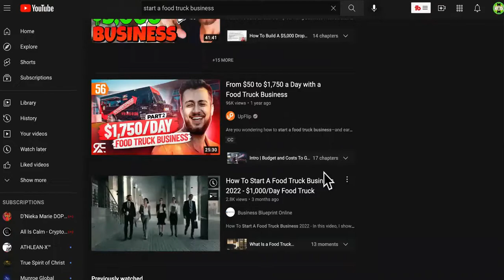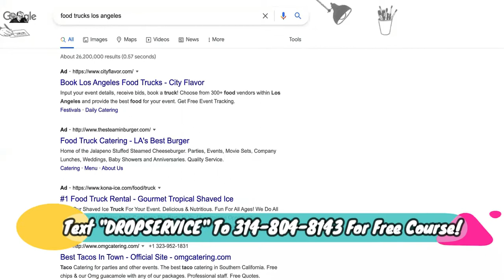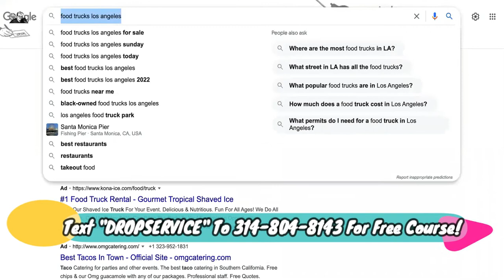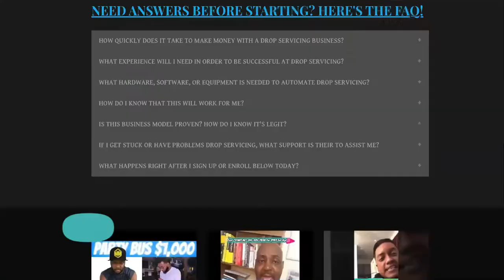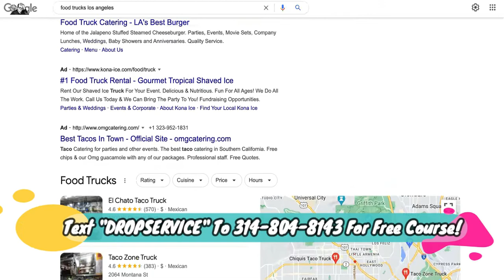$0 INVESTMENT Way How To Start A Food Truck Business [NO EMPLOYEES!]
FREE PROMOTION OVER! NOW JUST $997! To Start A Food Truck Business The EASY Way- Text "DROPSERVICE" To And I'll Send You The Link To The Software That You Sign Up To Before I Transfer The FREE BONUS Courses Now!